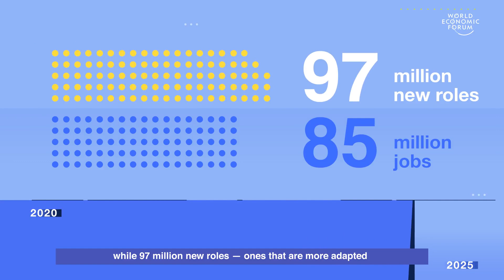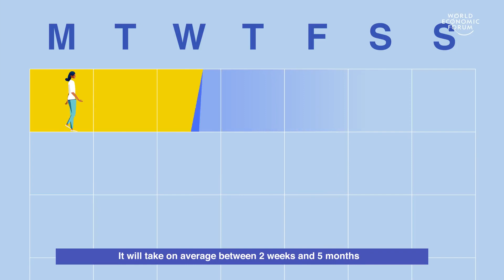What will the future of jobs be like?